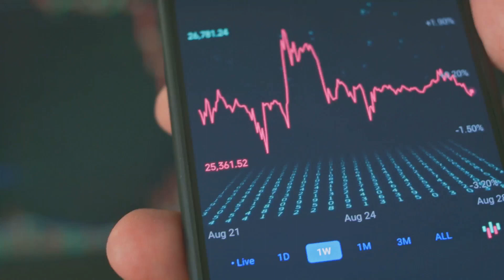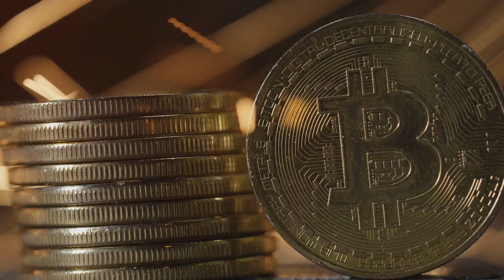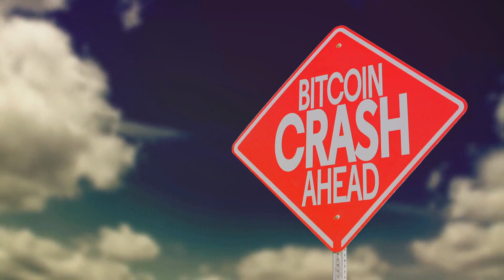Bitcoin Halving Explained and What You Need to Know for April 2024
Join us for an in-depth exploration of one of the most significant events in the world of cryptocurrency – the Bitcoin Halving. In this informative video, we break down everything you need to know about the upcoming Bitcoin Halving scheduled for April 2024.

Discover the intricacies of the Bitcoin supply mechanism and how the halving event impacts the cryptocurrency market. Gain insights into why the Bitcoin supply is limited and how halving events occur approximately every four years, affecting the rate at which new Bitcoins are generated.

Explore the historical significance of previous Bitcoin Halvings and their impact on the price and adoption of Bitcoin. Learn from past trends and patterns to understand how the upcoming halving could shape the future of Bitcoin and the broader cryptocurrency ecosystem.

Through clear and concise explanations, we demystify the technical aspects of the Bitcoin Halving, including its implications for miners, investors, and the overall network security. Understand why the halving event is considered a bullish catalyst for Bitcoin and how it reinforces the scarcity and value proposition of the digital asset.

Whether you're a seasoned Bitcoin enthusiast or a curious newcomer, this video offers valuable insights and practical knowledge to help you navigate the upcoming halving event with confidence.